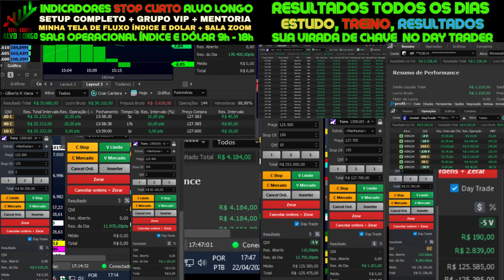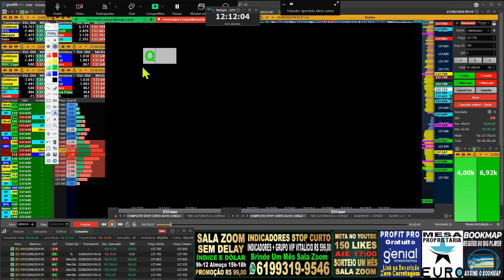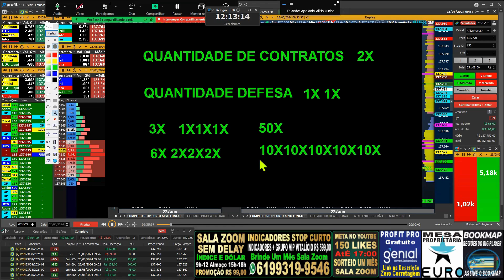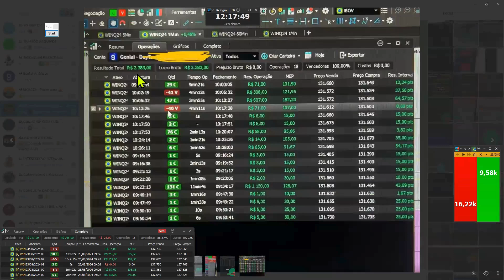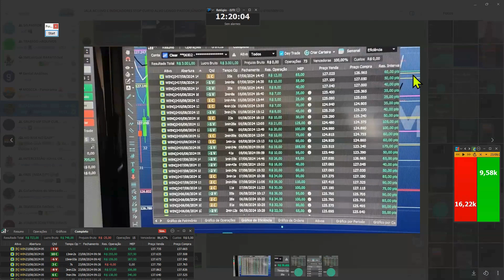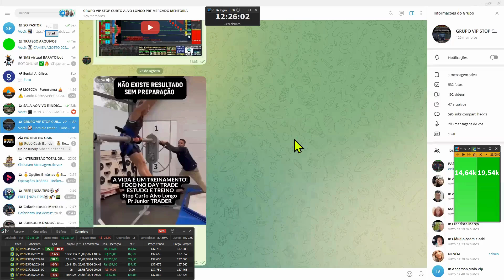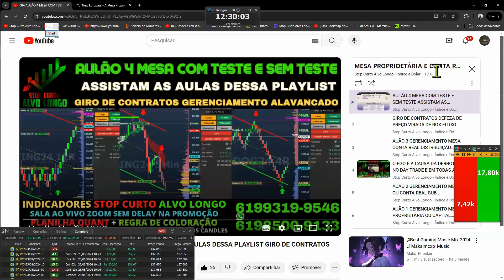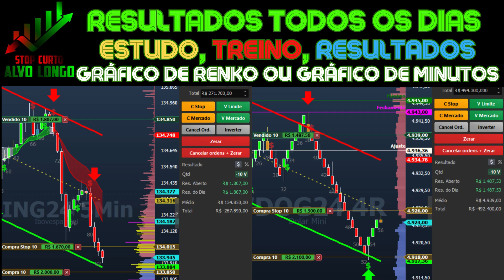AULÃO 9 GIRO DE CONTRATOS GRÁFICO PONTOS E RENKO GERENCIAMENTO AUMENTO DE MÃO JOGUE SEU PREÇO